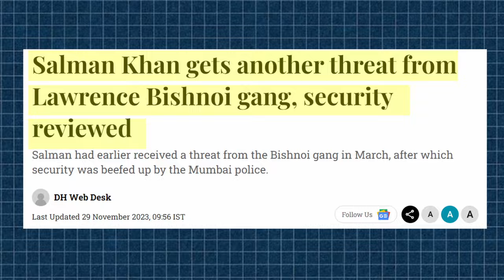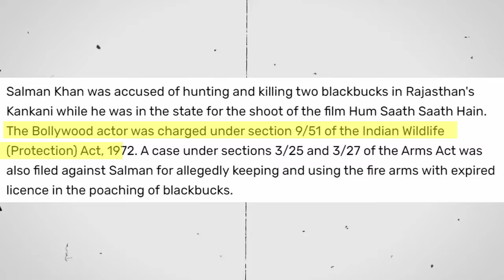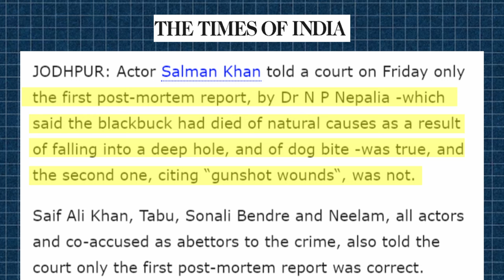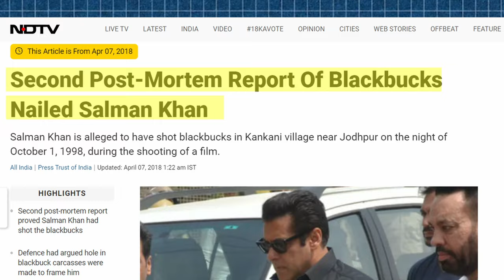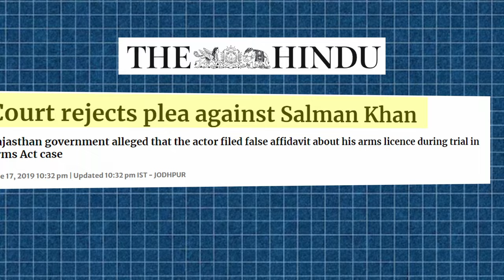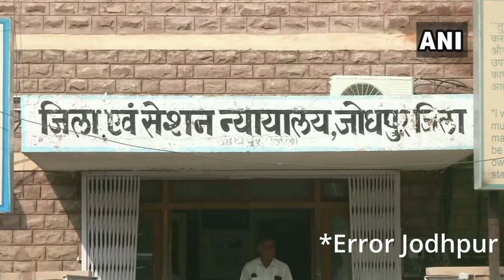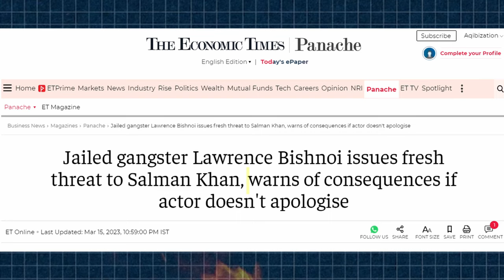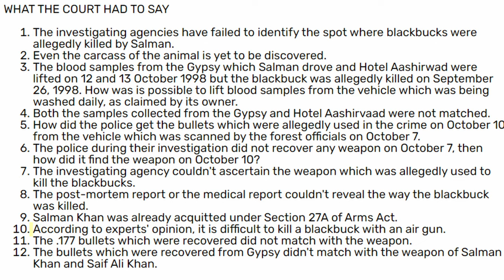Salman Khan Black Buck Case Explain | Why Lawrence Bishnoi Want To Kill Him | क्या हुआ था उस रात?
In This Video We Will Discuss About Salman Khan Hit And Run Case.
What Really Happened That Night And Why He Got Bail?

Chapters:
00:00 Intro
00:54 What Really happened That Day?
02:17 Salman khan Testimony
03:00 Second Postmortem Tragedy.
04:58 What Happen At Court
06:56 Why Lawrence Bishnoi Want To Kill Salman Khan
07:51 How He Got Free From Case.

Zem Tv
ancient treasure found
Mystery
Story
Dhruv Rathee
Khan Sir Patna
Documentary
Fact Desi
indian youtuber
Conspiracy Theory
mysterious facts
Facts in hindi about history
Gaurav
mystica land
Real Story
Documentary
Unsolved Mystery
hidden secrets
Discovered
Discovery
Pune Car Crash